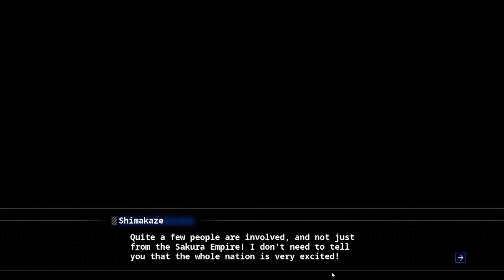Ran plays Azur Lane: Crosswave! | EP3 | The fox watched an amazing welcome ceremony!